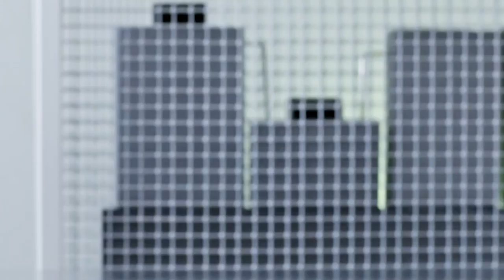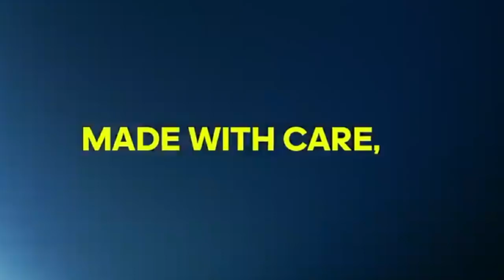CÓMO USAR TENNIS BLANCOS: 7 REGLAS BÁSICAS PARA USARLOS, NO DEJES DE VERLAS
ESTÁN MUY DE MODA

Visita nuestro sitio asociado de Amazon para productos de tu interés: